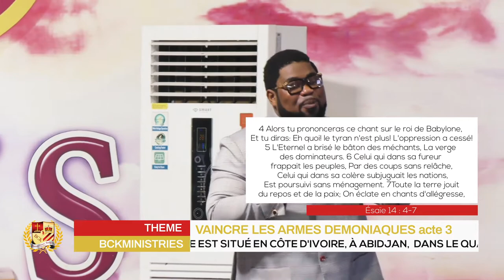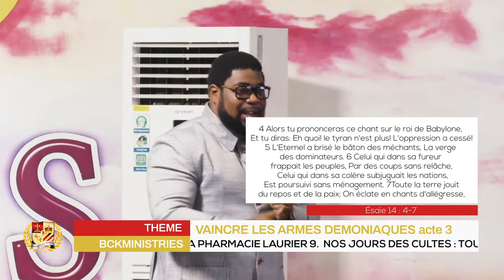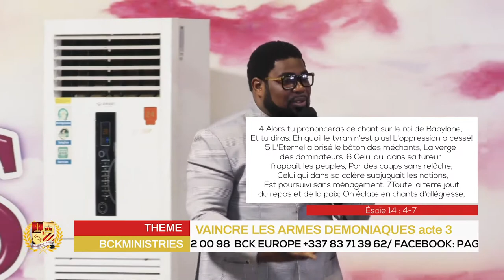VAINCRE LES ARMES DEMONIAQUES 3